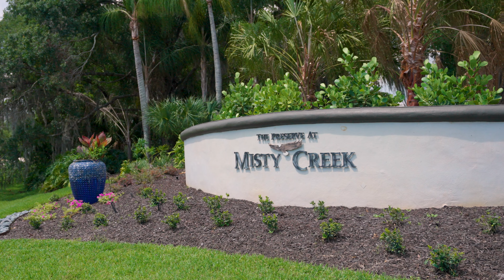8315 Turnberry Cir, Sarasota, FL 34241